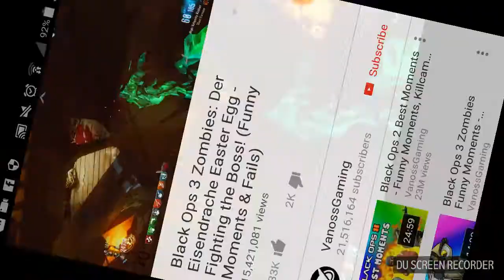Me and and my friends playing cod bo3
Me and friends played cod bo3